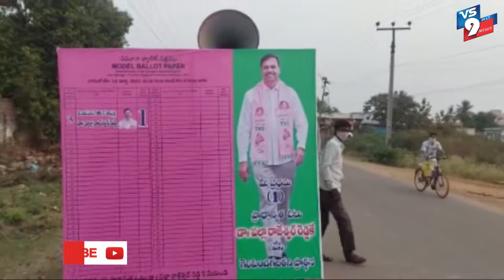ములుగులో ప్రచార వాహనాలు ప్రారంభం ||VS9NEWS